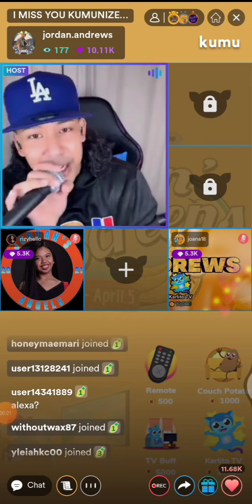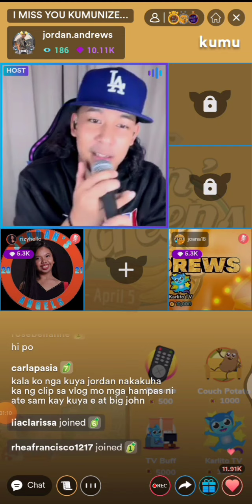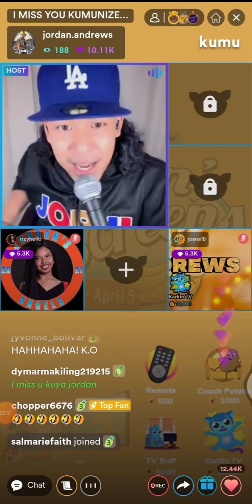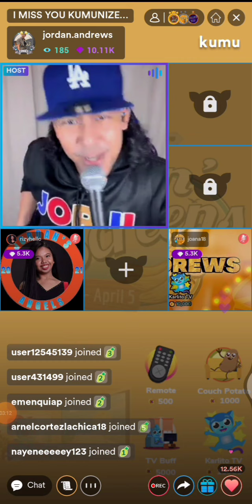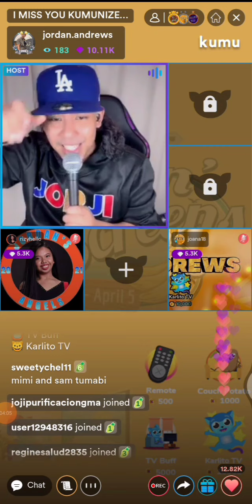JOREN UPDATE 💙 Jordan Andrews na miss na nya Ang pbb housemates when kya ulit, magkakasma🥰